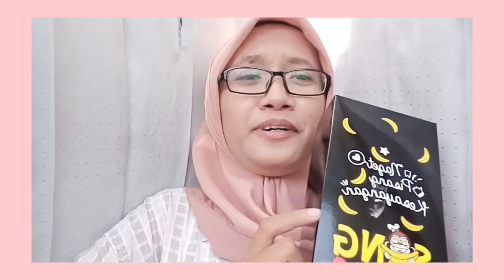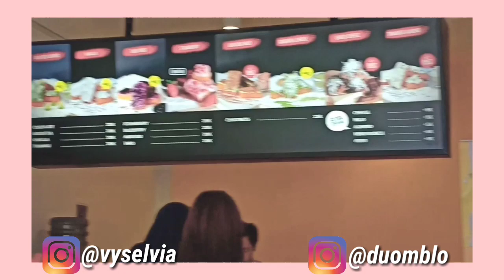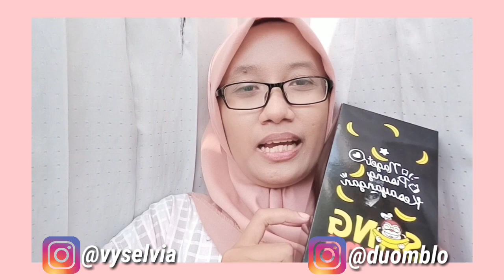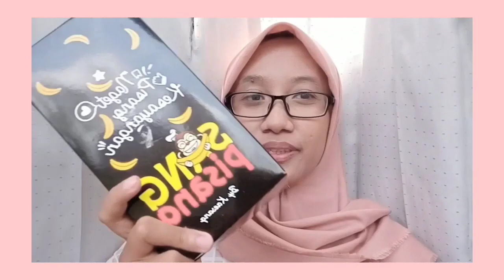Vlog7 Nyobain Sang Pisang-nya Mas Kaesang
Rekomen nggak ya? 🤔